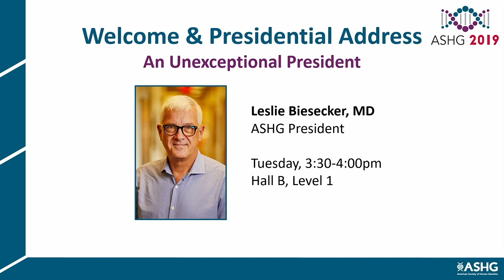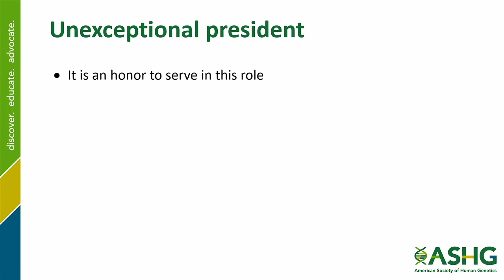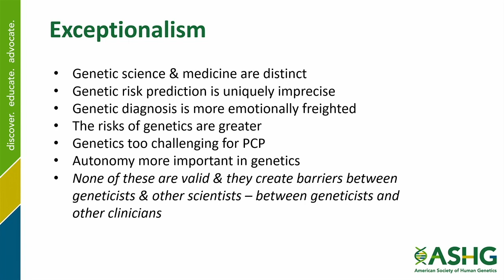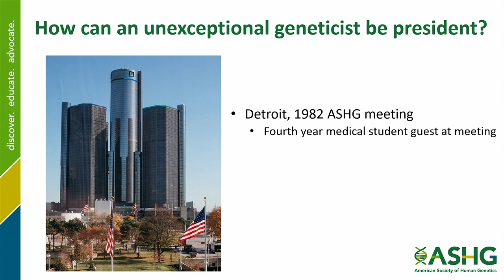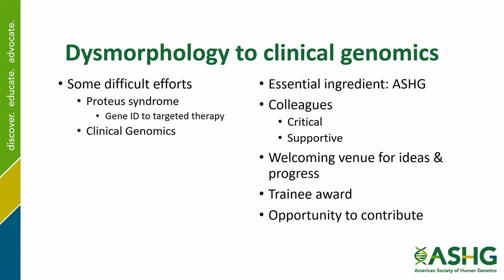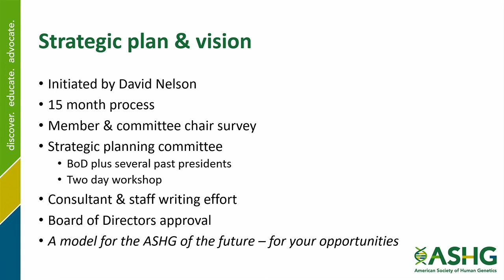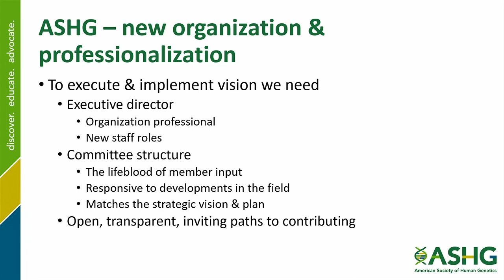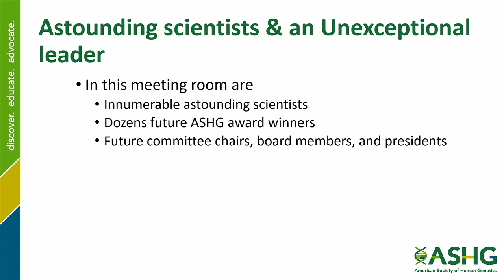ASHG 2019 Presidential Address: Les Biesecker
ASHG 2019 Welcome and Presidential Address: An Unexceptional President
The Presidential Address will tie together the thesis of the Presidential Symposium on genetic exceptionalism with the exciting changes that are now underway with the Strategic Plan and the evolution of the governance and transparency of the Society. This address is coupled to the symposium because of my very deliberate and wide-ranging efforts to maximize the input from, engagement with, and benefits, to the members of ASHG. The governance of our Society must be centered on you, the members, not any one person as a leader. An unexceptional President effects the priorities and the needs of the members into a forward-looking vision that enables the best human genetics and genomics research.